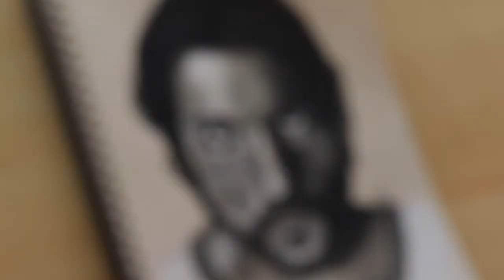The Chosen Peter Drawing-Mary Nisan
Walk on the Water (feat. Ruby Amanfu) · Matthew S. Nelson & Dan Haseltine

The Chosen: Season One (Original Series Soundtrack)